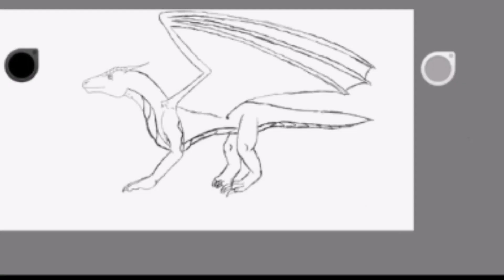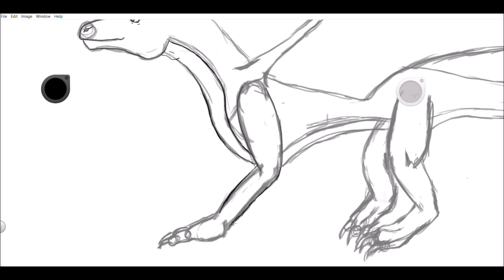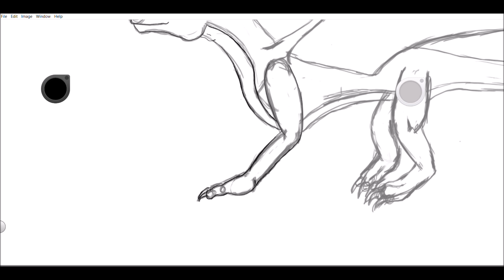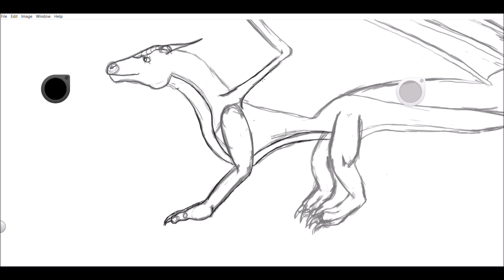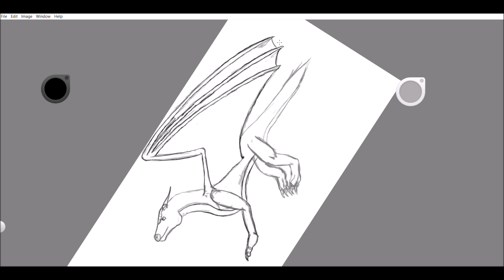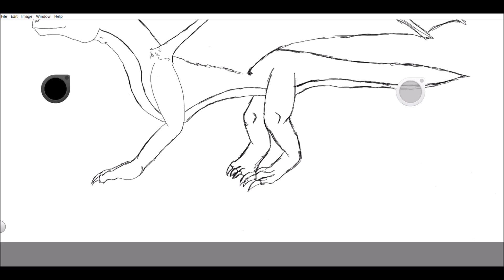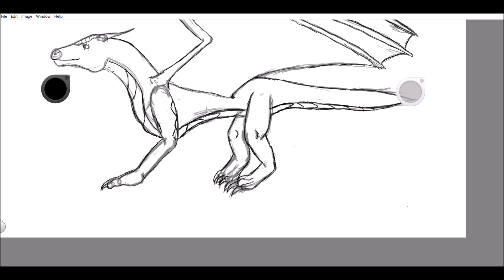How to draw a dragon Part 2- Line art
In this video we will be looking on how to do line art